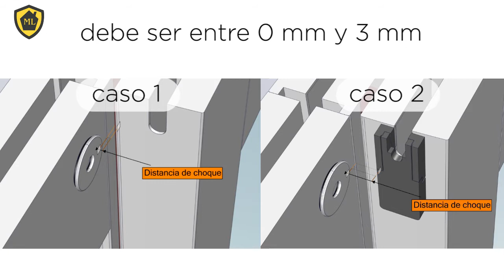Guía de Instalación Magnetolock V2.0 - Bloqueos de seguridad para ventanas correderas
Guía de instalación detallada del bloqueo MagnetolockV2.0

Instalación paso a paso.